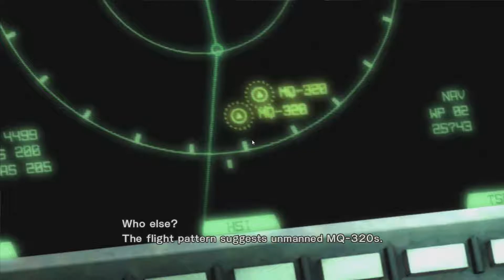Sun Down - Metal Gear Rising: Revengeance - Part 12